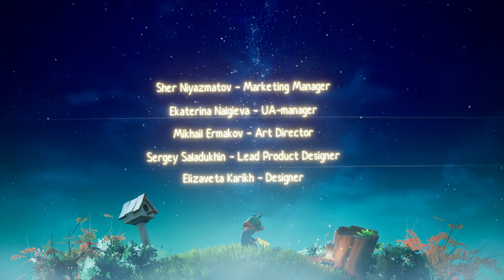Daydream #11 - Der Tod greift nach uns [Forgotten Sorrow] [Lets Play] [Deutsch]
“Tauche in die fesselnde Geschichte einer Person ein, die sich selbst als kleines Kind vorstellt, begleitet von einem niedlichen Teddybären. Löse knifflige Rätsel, entkomme furchterregenden Monstern und meide gefährliche Fallen auf der Suche nach innerem Frieden.“

Technische Details:
Aufnahmetool: GeForce Experience
Bearbeitungsprogramm: Wondershare Filmora 9
Mikrofon: Auna MIC-900B USB Kondensator Mikrofon für Studio-Aufnahmen
Gaming PC Details: Intel Core i9, NVIDIA Geforce RTX 3080, 16GB RAM

Release: 14. Juni 2023
Publisher: Ravenage Games
Entwickler: Frozen Line
Genre: Indygame, Action
Entwickelt für: PC
FSK: ?